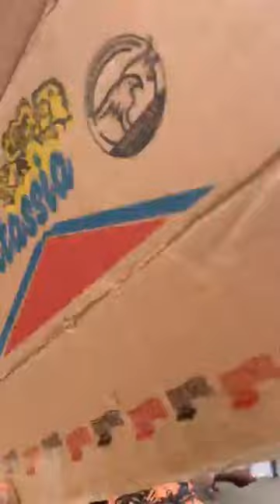Yanzu-Yanzu Daga Jihar Kaduna: Innalillahi Wainna Ilaihi Rajiu'un😭, lallai Matasa Da Mutanen Gari...